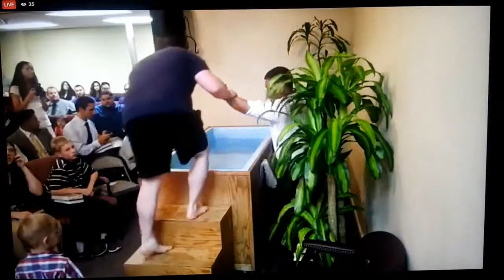Baptisms at the 2017 Red Hot Preaching Conference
These are the baptisms that took place during the 2nd Annual Red Hot Preaching Conference at Verity Baptist Church in Sacramento, California on 7/27, 7/28, and 7/29/2017.

In order:
Donald (7/27)
Josh (7/27)
Craig/Greg, not sure! (7/27)
Frank (7/28)
Lisa (7/28)
Brandon (7/29)